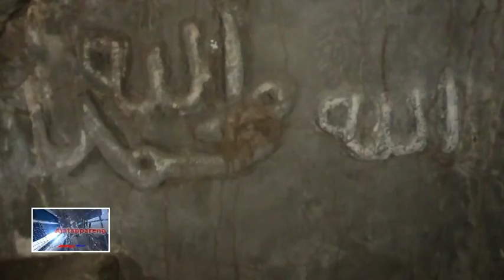14 JUNI 2019 MASJID TUA BAWAH TANAH JADI SAKSI SEJARAH